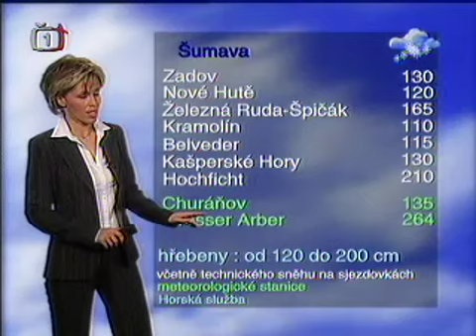AlenaZárybnická CTV2005-03-10 (nosound)